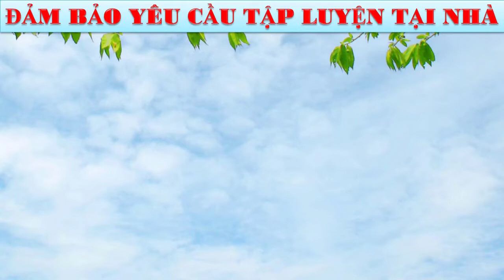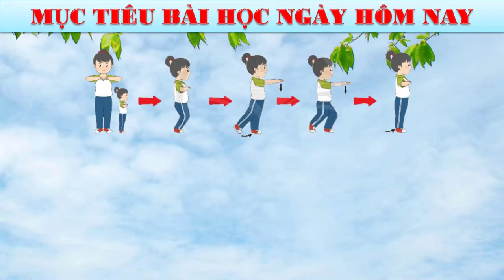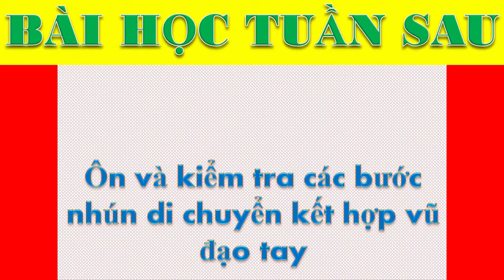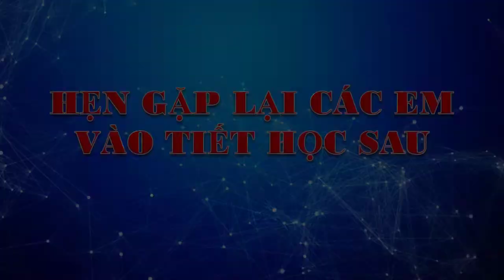Giáo Dục Thể Chất Lớp 1 | Tuần 34 | Ôn Các Bước Nhún Di Chuyển Kết Hợp Vũ Đạo Tay | CTST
Cán ơn các bạn đã xem video
group chia sẻ (kinh nghiệm, kho lưu trữ tài liệu) GDTC CÔNG NGHỆ 4.0
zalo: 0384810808